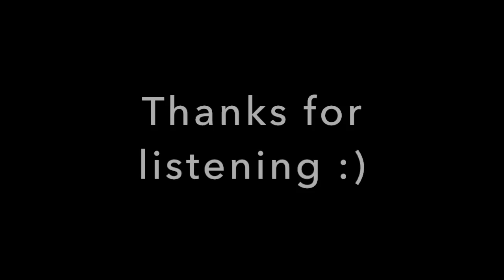"I'm Not Ready" - Kasie, Chloe, & Drew Gasparini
I'M NOT READY written by Drew Gasparini
performed by Drew, Kasie, and Chloe Gasparini